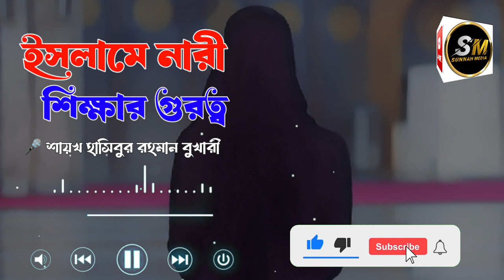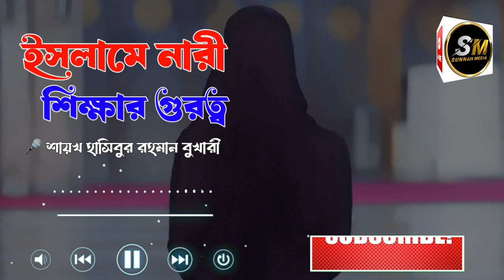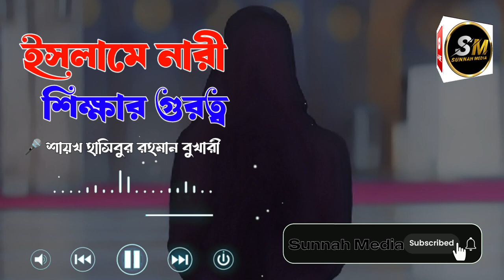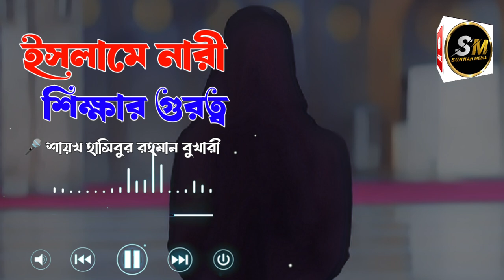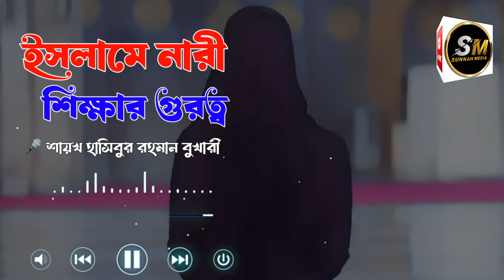❓ইসলামে নারী শিক্ষার অধিকার┇🔥┇শায়খ হাসিবুর রহমান বুখারী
❓ইসরামে নারী শিক্ষার অধিকার┇🔥┇শায়খ হাসিবুর রহমান বুখারী

Present by.
Sunnah Media07
Zajakallah Khiran